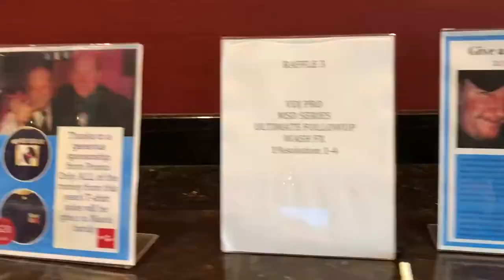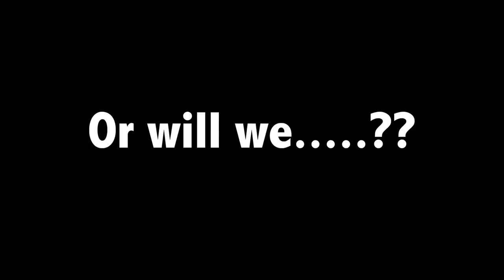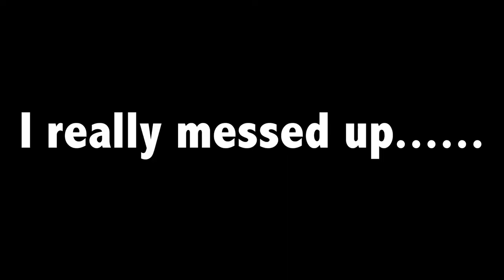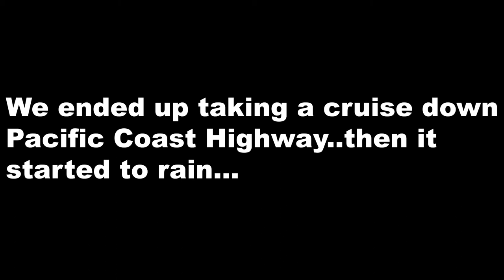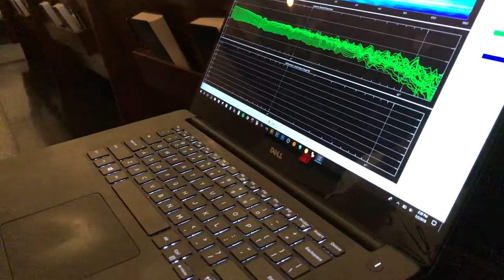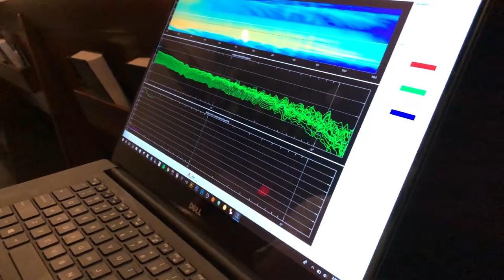ALMOST MISSED OUR FLIGHT!! | Martin Audio Demo!!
On May 2, we traveled to Fountain Valley, California for the Martin North American Audio Demo. Checkout out this crazy travel vlog including Doug Berry from SLM Entertainment!

DJ JAMIN:

EQUIPMENT I USE:

Audio:

- JBL SRX815P
- JBL SRX818SP
- JBL SRX815PCVRDLX Padded Cover
- JBL SRX818SP - CVR - DLX - WKR Padded Cover
- Pioneer DJ DDJ SZ
- Pro X DDJ SZ Case
- Pioneer CDJ 2000NXS
- Pioneer DJM S9
- Shure SLX4
- Shure QLXD
- Shure SLX 2 beta 87A
- FIFINE Dynamic Vocal Microphone
- Sennheiser e835 Wired Microphone
- Pioneer DJ HDJ - 2000 Headphones
- CRANE Laptop Stand

Lighting:

- Chauvet DJ Intimidator Spot 455Z
- Chauvet DJ Intimidator Hybrid 140SR
- Chauvet DJ EZlink Strip Q6 BT
- Chauvet DJ SlimPar 56
- Chauvet DJ SlimPar Quad 6 IRC
- Chauvet DJ Freedom Par Tri 6
- SKB iSeries 3i-201510PAR
- Martin M-Touch

Stands/Rigging

- Ultimate Support TS-90b Speaker Tripods
- Ultimate Support TS-100b Speaker Tripods

Camera Equipment:

- Canon G7X MKII
- Canon XA11
- Sony a6000
- Sony a6300
- Sony a7iii
- Tamron 28-75mm f/2.8 Sony
- Sigma 30mm f/1.4 Contemporary Art DC DN
- Zyhun Crane Motorized Gimbal
- DJI Osmo Mobile 2
- GoPro HERO6 Black
- DJI Phantom 3 SE
- DJI Spark

Video Editing/Recording Equipment:

- AOC - i2779vh 27" IPS LED FHD Monitor
- CORSAIR - K55 Wired Gaming Keyboard
- Apple Magic Keyboard
- CORSAIR - DARK CORE Wireless Mouse
- M-Audio BX5 Studio Monitors
- Tascam US-16X8 Audio Interface
- Rode VideoMicro
- Rode VideoMic Go
- Sennheiser EW 112p G4 Wireless Lavaliere Packs